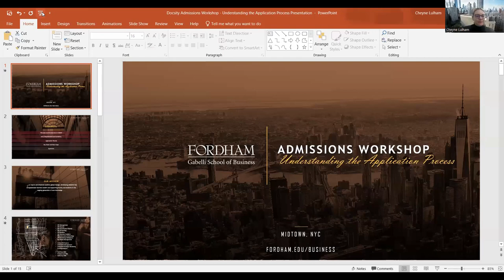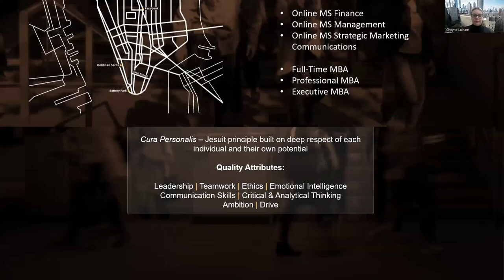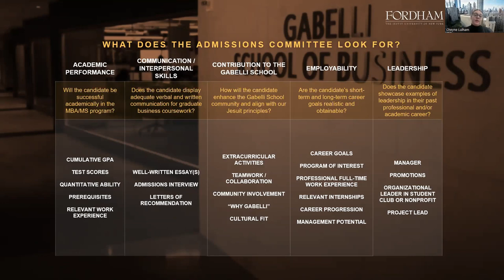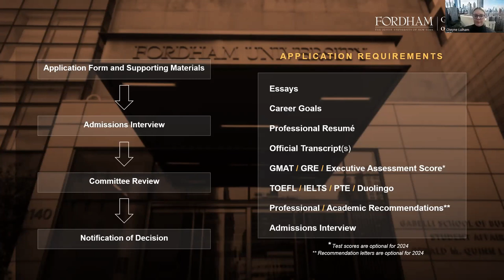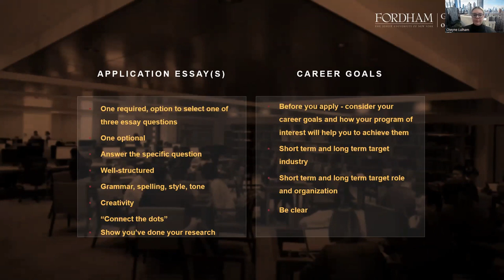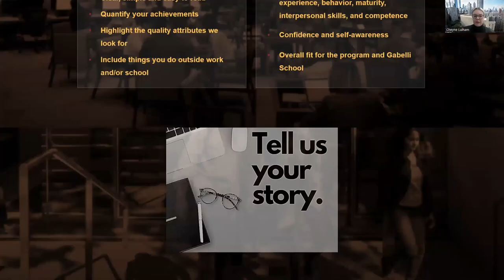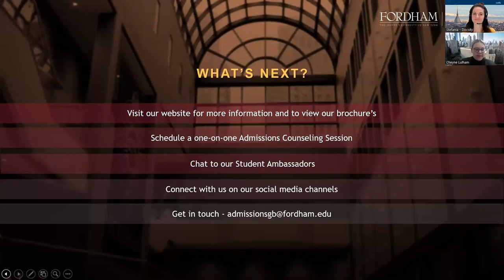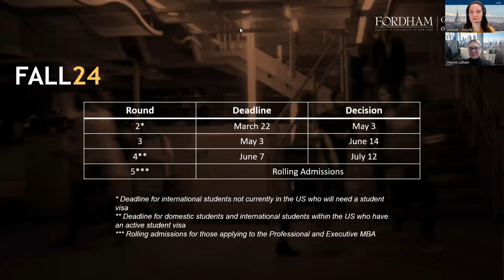Gabelli School of Business - How to prepare a strong B School Application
On February 21st, Docsity & Gabelli School of Business at Fordham partnered up to bring you a webinar focused on programmes, admissions, and more. Participants got to ask their questions during the live Q&A session.